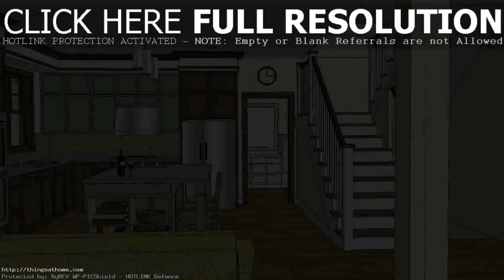Simple House Floor Plans Philippines - Gif Maker DaddyGif.com (see description)